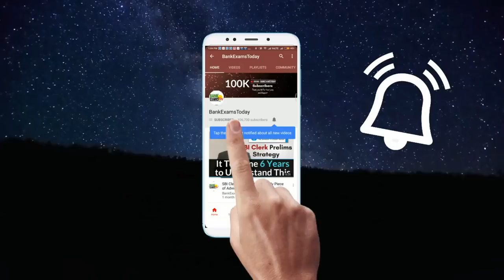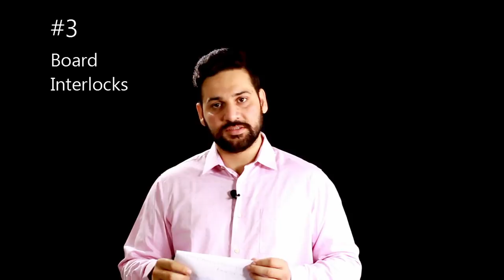Uday Kotak Committee Recommendations on Corporate Governance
List of important questions for RBI Grade B exam from Uday Kotak Committee on Corporate Governance